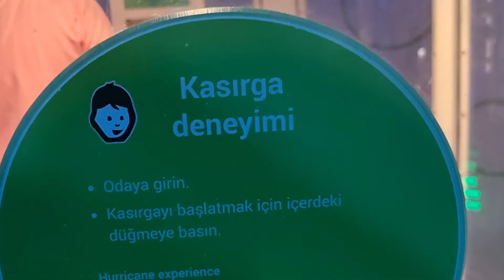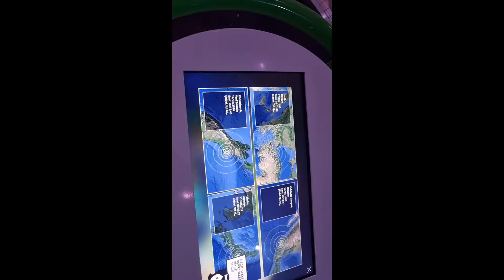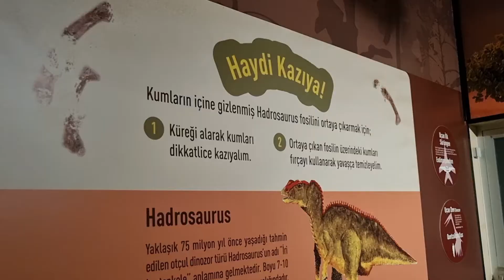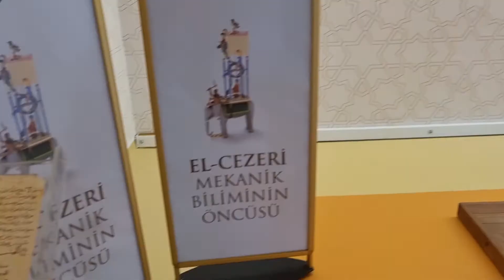Mazakaland Kayseri Bilim Merkezi / Kayseri'de gezilecek yerler